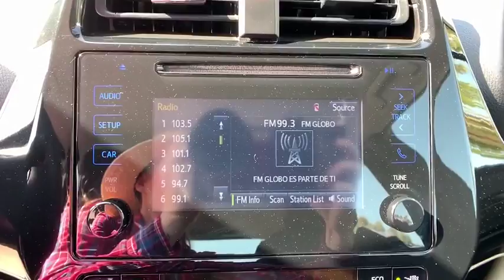2018 Toyota Prius Pasadena, Arcadia, Monrovia, Los Angeles, Alhambra, CA TP8794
HYPERSONIC RED Used 2018 Toyota Prius available in Pasadena, California at Toyota Pasadena. Servicing the Arcadia, Monrovia, Los Angeles, Alhambra, CA area.

Toyota Pasadena
3600 E. Foothill Boulevard

Delivers 50 Highway MPG and 54 City MPG! Carfax One-Owner Vehicle. Dealer Certified Pre-Owned. This Toyota Prius delivers a Gas/Electric I-4 1.8 L/110 engine powering this Variable transmission. Wheels: 6.5J x 15 5-Spoke Aluminum Alloy -inc: two-tone wheel covers, Variable Intermittent Wipers, Urethane Gear Shift Knob.* This Toyota Prius Features the Following Options *Trip Computer, Transmission: Continuously Variable Automatic -inc: Electronically controlled, Toyota Safety Sense P, Tires: P195/65R15 AS, Tailgate/Rear Door Lock Included w/Power Door Locks, Systems Monitor, Strut Front Suspension w/Coil Springs, Steel Spare Wheel, Single Stainless Steel Exhaust, Side Impact Beams.* Visit Us Today *Test drive this must-see, must-drive, must-own beauty today at Toyota Pasadena, 3600 E. Foothill Blvd, Pasadena, CA 91107.